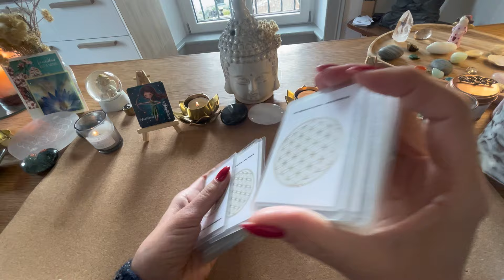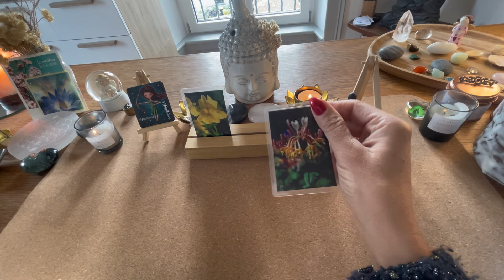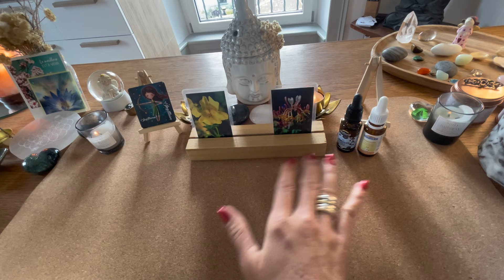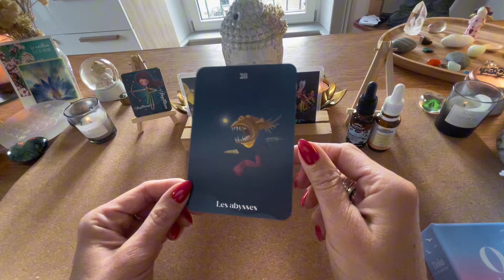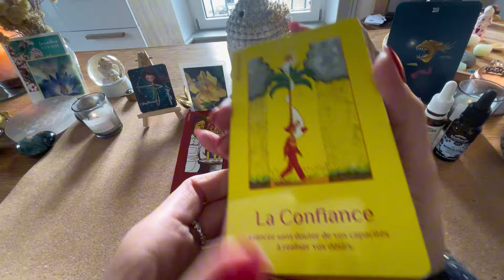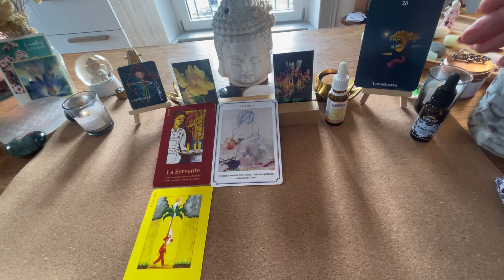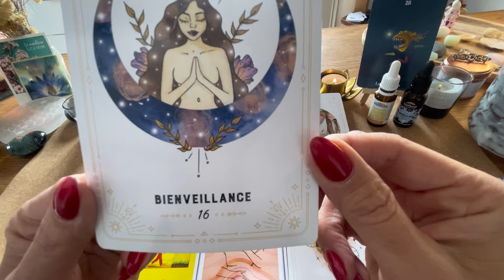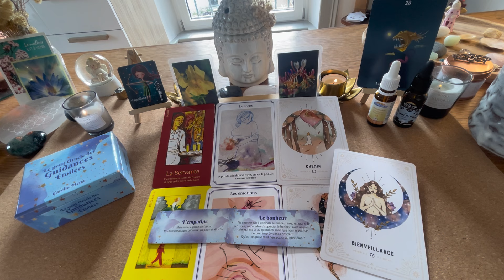Sagittaire Mai 2024 : Sortez des Abysses pour retrouver la lumière 🙏☀️✨